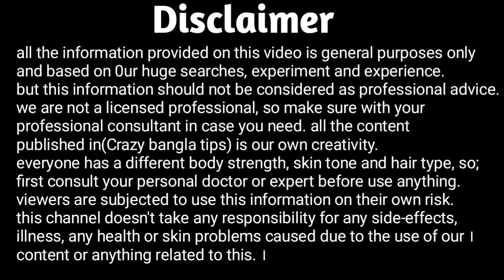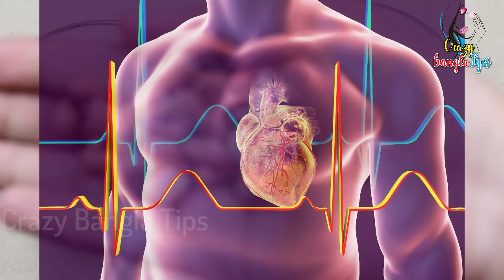৯৯% লোকই জানেনা বাদাম কখন,কেন,কিভাবে খাবেন।বাদাম খাওয়ার উপকার।Health Benefits Of Almonds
বাদাম খাওয়ার উপকারিতা শুনলে আপনি নিয়মিত এটি খেতে শুরু করবেন।কেননা এখানে থাকা ভিটামিন,প্রোটিন ও ক্যলাসিয়াম। শরীরের সকল রোগ দূর করার পাশাপাশি শরীরকে সুস্থ ও স্বাভাবিক করে।